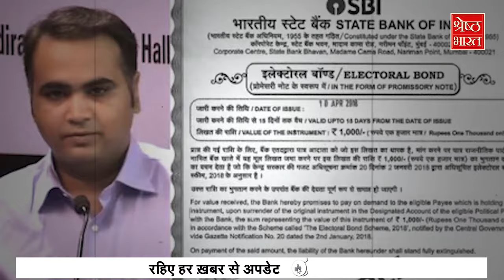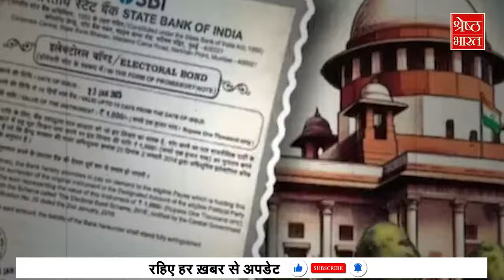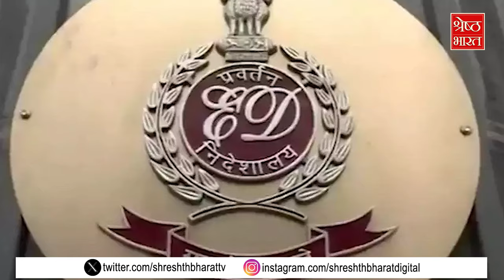क्या है ED के गवाह शरत चंद रेड्डी का Electoral Bonds कनेक्शन?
दिल्ली के शराब घोटाले में केजरीवाल की गिरफ्तारी हुई तो इलेक्टोरल बॉन्ड्स का मसला सुर्खियों से गायब हो गया.. लेकिन केजरीवाल की गिरफ्तारी और इलेक्टोरल बॉन्ड्स के सिरे एक दूसरे से जुड़ रहे हैं.. वो भी ईडी और Electoral Bonds के दस्तावेजों के हवाले से.. ईडी के गवाह बने पी शरत चंद रेड्डी के बयानों और कारनामों से .. जिसकी बिना पर केजरीवाल को जेल हुई है। शरत चंद रेड्डी ने कैसे रंग बदला और क्या है रेड्डी का शराब घोटाले और इलेक्टोरल बॉन्ड से कनेक्शन.. आइए आपको बताते हैं।